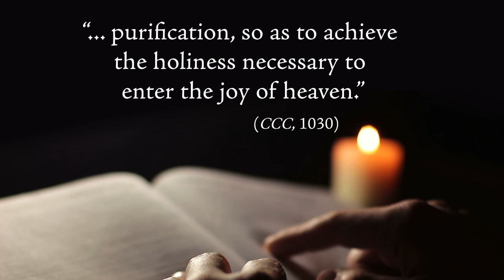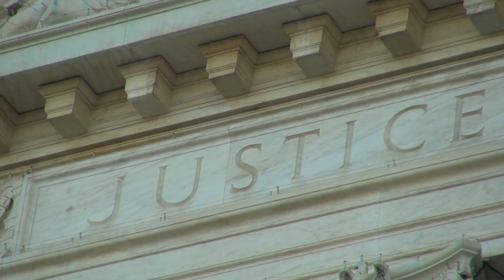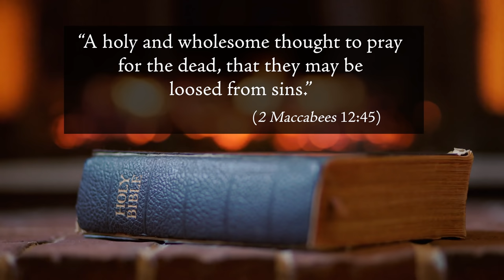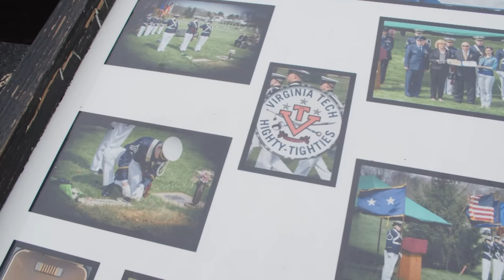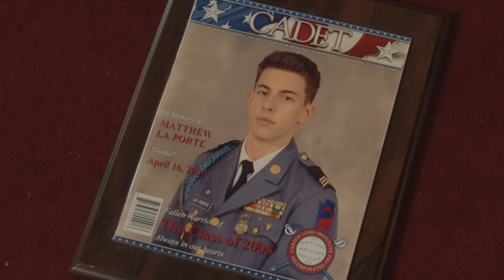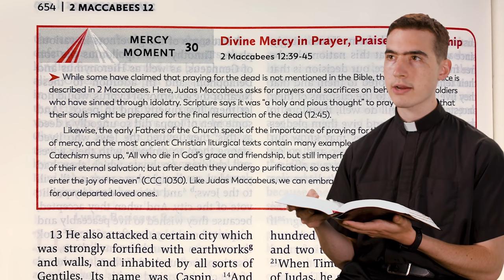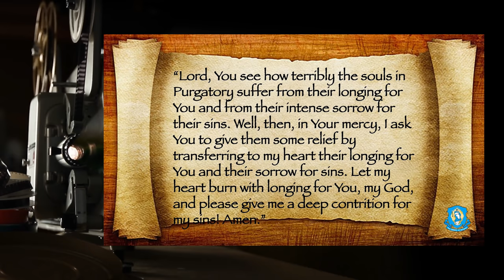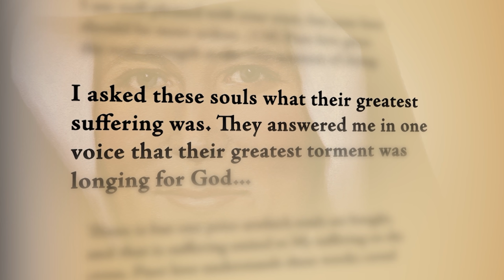Why Purgatory Exists - Living Divine Mercy TV Show (EWTN) Ep. 9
Christians since the first century have prayed for the dead. In this episode, Fr. Chris Alar, MIC discusses why Purgatory exists and how we can know this based on scripture and experiences of the saints.

Watch Fr. Chris Alar and the Marian Fathers and Brothers from the National Shrine of Divine Mercy on our new show Living Divine Mercy airing every Wednesday at 6:30pm EST on EWTN. Through teaching segments, Bible and St. Faustina Diary excerpts, as well as real-life examples of people who are living Divine Mercy in their lives, you will learn why Jesus said Divine Mercy is mankind's last hope of salvation!  Episode 9: Purgatory.